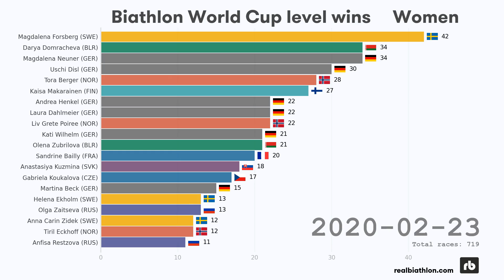Biathlon World Cup wins | Women (1984 - 2021)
Individual/non-team victories in World Cup level races
Biathlon World Cup, World Championships, Olympics - Women (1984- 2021)